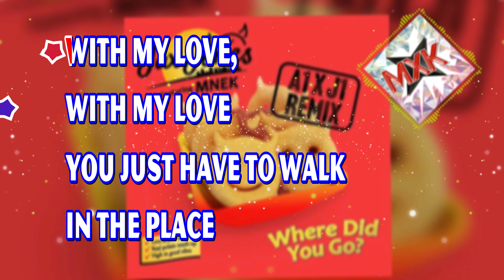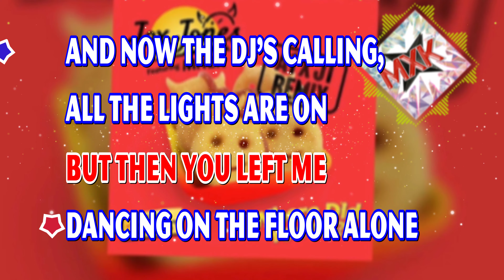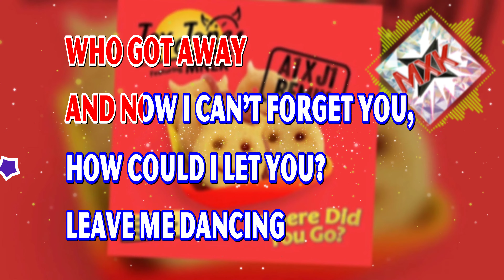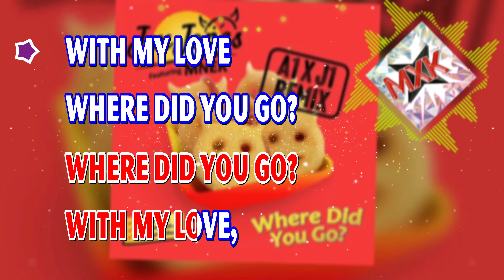Where Did You Go - Jax Jones, MNEK - EKARAOKE 🎤